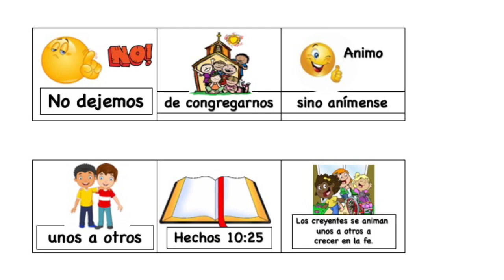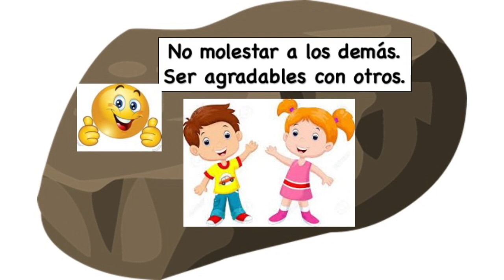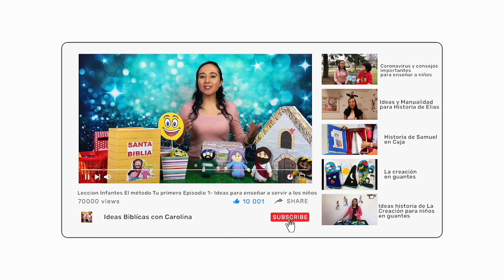PRIMARIOS-EL ROSTRO DE UN ANGEL-LECCIÓN 4-IDEAS ESTEBAN PRIMER MARTIR-MINISTERIO INFANTIL-RECURSOS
Te comparto IDEAS Y RECURSOS para la historia de "ESTEBAN EL PRIMER MARTIR CRISTIANO ".  (Hechos 6:1-8:4)
 A través de esta historia los niños  podrán aprender que ""Los creyentes se animan unos a otros a crecer en la fe".
Es mi oración  que sea estas ideas sean de gran bendicion y puedas compartir con otros.